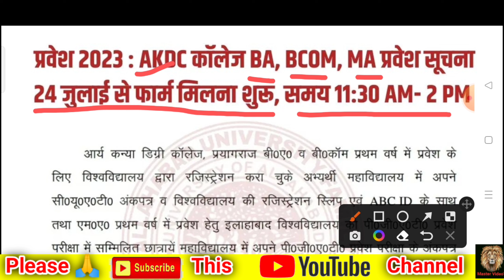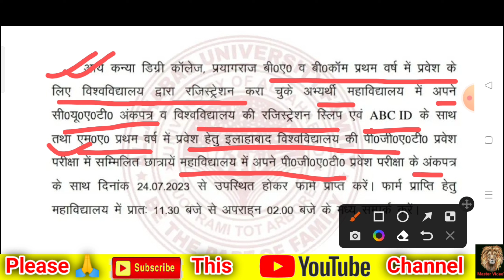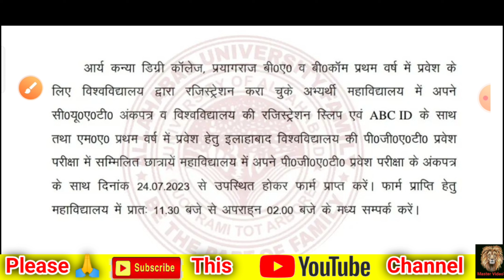Arya Kanya Degree College BA , BCom Admission 2023 | Allahabad University Affiliated College AKDC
Videos link -

examdate

cuet exam date 2023 cuet exam prepration classes

bhu pg

bhu ma entrance prepration 2023 bhu study capital

thestudycapital

cuet 2023 preparation,cuet 2023 prepration,cucet

combination list